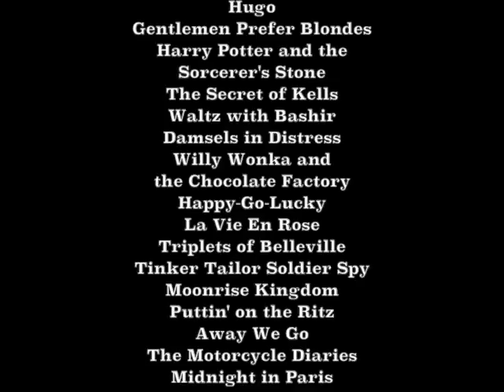Film Tribute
A compilation of film segments edited together for Film Forum (2013).